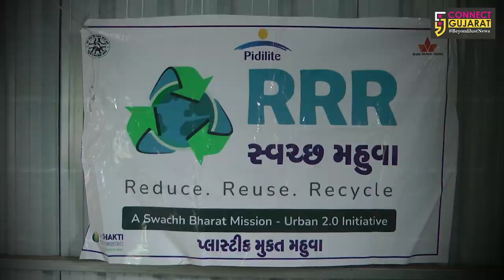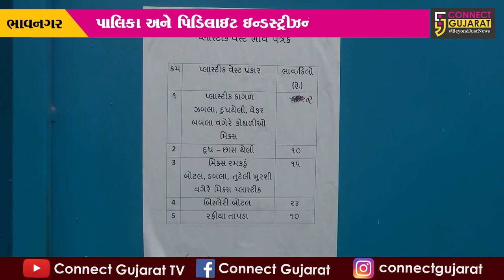ભાવનગર : આતંરરાષ્ટ્રીય પ્લાસ્ટિક બેગ ફ્રી દિવસ નિમિત્તે પ્લાસ્ટિકમુક્ત મહુવા બનાવવા અનોખુ અભિયાન